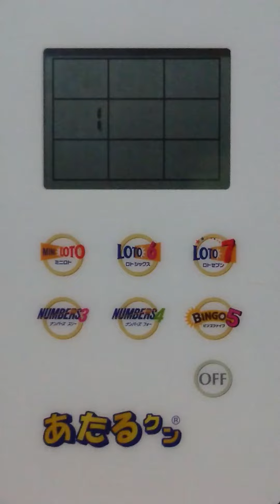【新ナンバーズ3】宝くじナンバーズ3は当たりやすい❗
新しいあたるクンでナンバーズ3を購入、一等当選2回と順調な予感🙌  個人的には出た数字を若干変えると確率が高くなります。例えば、『123』と数字が出れば『134』や『234』など、出た数字の前後で選ぶとグンと当選確率が上がりますので 参考にしてみては？